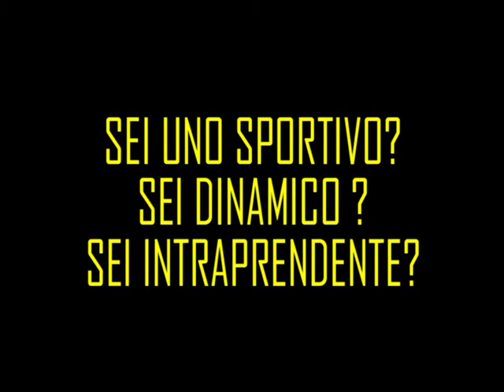GNLD PIANETA WELLNESS TV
L A V O R A C O N N O I ! con la GNLD puoi guadagnare da 18000 a 32000 , PART TIME O FULL TIME! chiamaci al 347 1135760